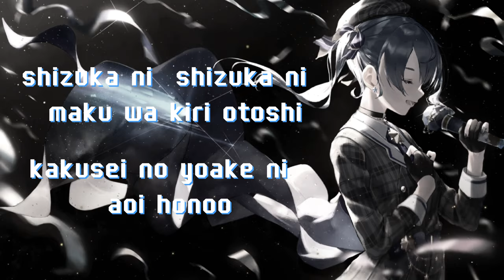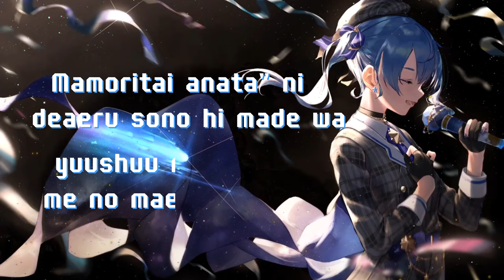Suisei Hoshimachi Cover "Ranbu no Melody" - Lyrics